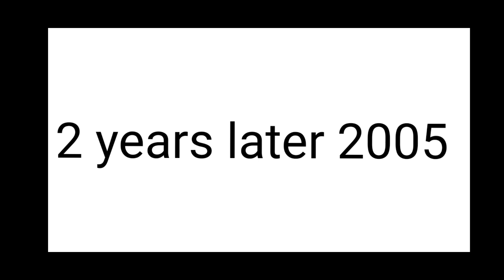The big baby season 1 part 5 -final-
I hope you guys like the big baby series and thanks for 10 subscribers ❤😊❤ *This description is getting updated*